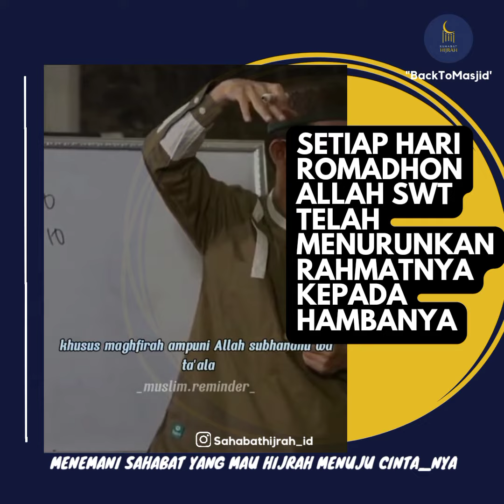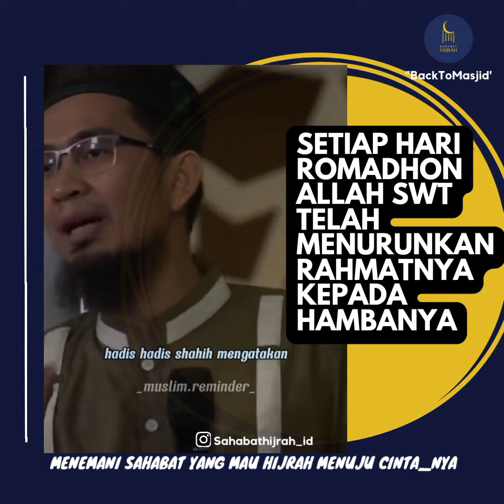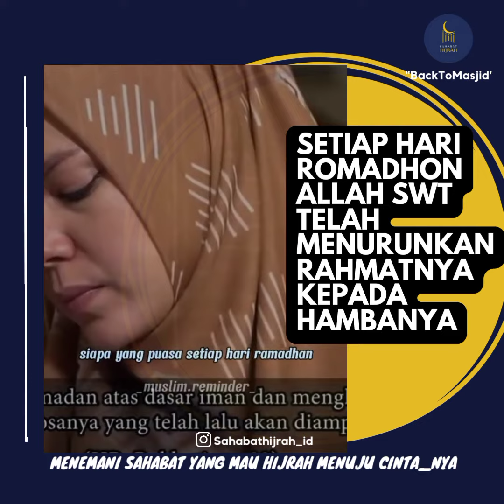Penjelasan setiap hari Romadhon by ustadz adi hidayat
MAKNA DAN KEUTAMAAN YANG TERKANDUNG PADA PUASA RAMADHAN SETIAP HARI

Puasa Ramadhan merupakan salah satu bagian dari rukun Islam yang ketiga. Bulan Ramadhan memiliki banyak keberkahan, keutamaan dan berbagai keistimewaan yang tidak dimiliki oleh bulan-bulan lainnya. Keberkahan pertama, adalah bahwa puasa Ramadhan merupakan penyebab terampuninya dosa-dosa dan terhapusnya berbagai kesalahan. Keberkahan kedua, pada bulan ini terdapat satu malam yang lebih baik dari seribu bulan, yaitu malam Lailatul Qadar.